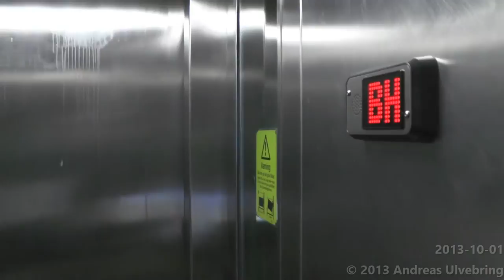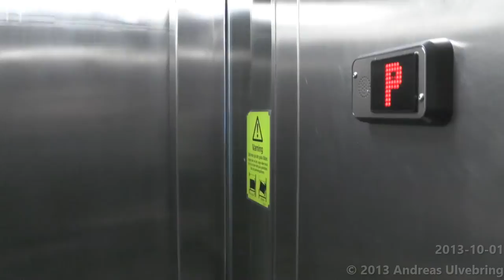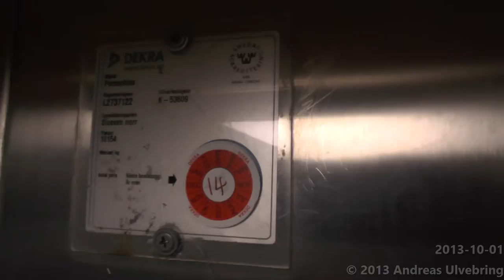These DEVE Hydraulic Elevators got new fixtures! @ Slussen Metro Station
ENGLISH
More and more elevators on the Stockholm Transit system gets either replaced by SMW, or get upgraded with new cab fixtures. Theese two here gets a step even further: They also replaced the call fixtures and added an FD4 floor indicator on theese elevators... Still no innerdoors tough. What the heck are SL doing?

-Brand of manufacturer: DEVE
-Type: Hydraulic
-Maximun allowed load: 730Kg ( _lbs. ) or 10 Persons
-Floors served: 2 ( Ticket hall - Platform )
-Location: Slussen Metro Station, Towards the Bus terminal and Saltsjöbanan Surburb line.

SVENSKA
Fler och fler hissar i SLs trafiksystem blir antingen utbytt till moderna hissar från SMW, eller så får de nya korgknappar i samma stil som SMW har. Dessa två hissar tar ett steg längre: De får även hitknapparna utbytta och får en talande våningsvisare, typ FD4, installerade. Fortfarande inga innedörrar, dessvärre. vad håller SL på med?

-Hisstillverkare: DEVE
-Typ: Hydraulisk
-Max tillåten last: 730 Kg eller 10 Personer
-Antal stannplan: 2 ( Biljetthall - Plattform )
-Plats: Slussens Tunnelbanestation, Mot bussterminalen och Saltsjöbanan.